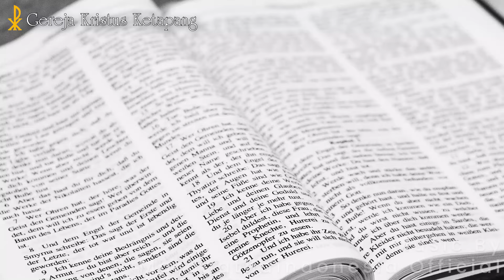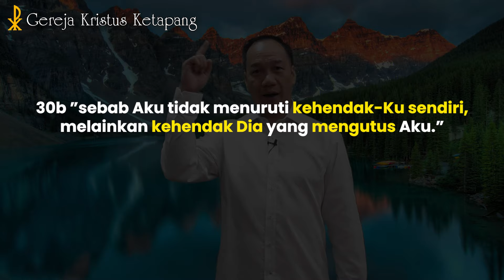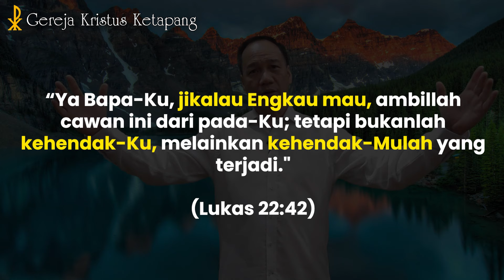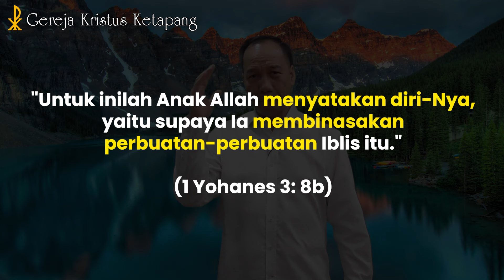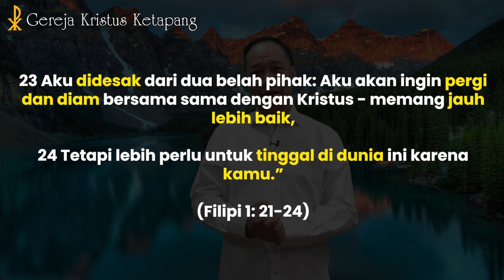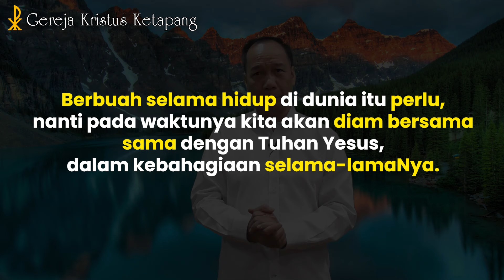Renungan 18 Maret 2024 - Yohanes 5 : 30b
GKK Menyapa - 18 Maret 2024

Bacaan Alkitab :  Yohanes 5 : 30b
Pembicara : Pdt. Setiawan Sutedjo